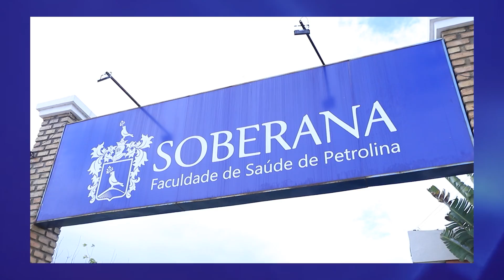Molde o seu futuro: conheça a Cultura da Faculdade Soberana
Desde 2015 depois do PDI e do projeto pedagógico, sonhamos em ser a melhor Faculdade em nossa região, e hoje realizamos em ser a melhor instituição de ensino, recebemos a nota 5 no MEC e recebemos o título de Melhor Instituição particular de Pernambuco.

A Faculdade Soberana é uma instituição de ensino de renome na região, que tem como objetivo ser a melhor na sua área. Com um corpo docente altamente capacitado e um currículo atualizado e inovador, a Soberana tem conseguido atender às expectativas dos alunos e da sociedade, como comprovado pelo seu excelente desempenho no MEC, obtendo a nota 5, e pelo título de Melhor Instituição Particular de Pernambuco.

Além disso, a Soberana se destaca por seu eco-sistema de criatividade e inovação, que surpreende não apenas os alunos, mas também pais e familiares. Aqui, o processo de melhoria contínua não para, e todos os envolvidos, desde gestores, professores, colaboradores e alunos, se colocam no lugar do outro, buscando sempre o que é melhor para a instituição e para os estudantes.

A Soberana é uma escola preparada para atender a alunos exigentes, que buscam uma formação de qualidade e uma vivência enriquecedora, que os prepare para a carreira de sucesso na área da saúde. Aqui, os alunos são ensinados a pensar fora da caixa, a buscar soluções inovadoras para os problemas, e a desenvolver sua capacidade de liderança e trabalho em equipe.

A Soberana é o futuro!
Aqui desenvolvemos um eco sistema de criatividade e inovação que surpreende nossos alunos, pais e famílias.

O processo de melhoria contínua na Faculdade Soberana não para!
Através de todos os envolvidos como gestores, professores, colaboradores e alunos, sempre nos colocamos no lugar do outro e assim conseguimos encontrar tudo que nossos alunos precisam.

Somos preparados para atender alunos exigentes, que buscam a vivência que  proporcionada durante a transformação de aluno para profissional da saúde, um futuro Soberano!

A missão da Faculdade Soberana é ser uma instituição de impacto e que transforma o mundo. Aqui, não se trata apenas de formar profissionais capacitados, mas sim de formar pessoas que tenham um impacto positivo na sociedade e na vida das pessoas. E para isso, a Soberana tem trabalhado incansavelmente, buscando sempre o aperfeiçoamento e a inovação em sua metodologia de ensino e em sua infraestrutura.

Para conhecer a Soberana de perto e entender a sua filosofia e a sua forma de trabalho, assista aos depoimentos completos dos gestores e colaboradores, que mostrarão a transparência e a dedicação da instituição em formar pessoas de sucesso. Se você busca uma formação de qualidade, inovadora e com um propósito de impacto, a Soberana é a escola certa para você!